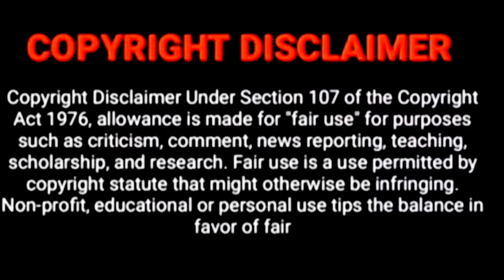💞 LIGHT ON ME (Episode-10) காதல் கொண்ட நண்பனின் கதை...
ws reporting, teaching. scholarship. and

in most cases. Our understanding is that it is in
correlation to Fair Right Use. however given that
it is open to interpretation. if any owners of the
content clips would like us to remove the vide0.
we have no problem with that and will do so as
or Facebook if you have any concerns.

They are transformative in a positive sense. we
take clips from various sources to help create an
atmospheric feeling that will help people in hard
situations in their life.
We also do not wish to use the heart of any piece
of work that would perhaps decrease the market
value of the original content. if anything we hope
to promote the content so that people can reach
out and subsequently increase the market value.
entertaining fashion. Given these are very short
videos. the short parts we use within them act as
a catalyst to further reading.
The people who wants to delete the footage if i
content immediately.Or we are ready to give the
revenue that we made from the video. Because
spending oceans of times to achieve our
dreams. Thats includes many life.